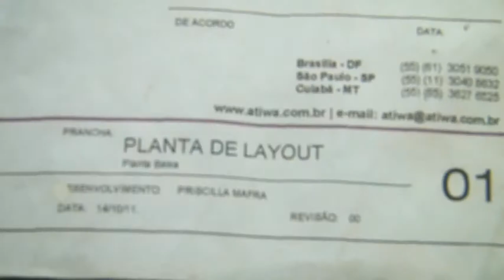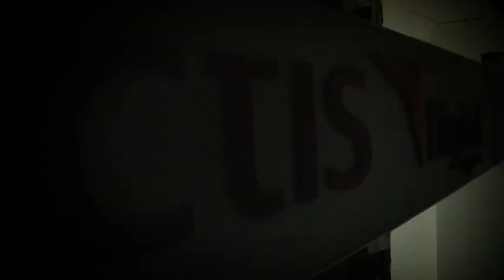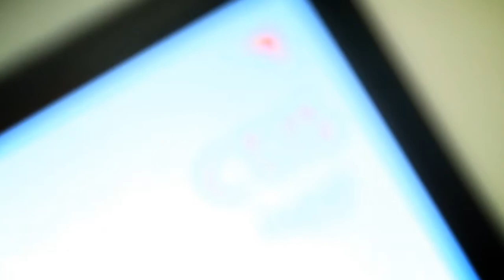Inauguração CTIS Digital Express